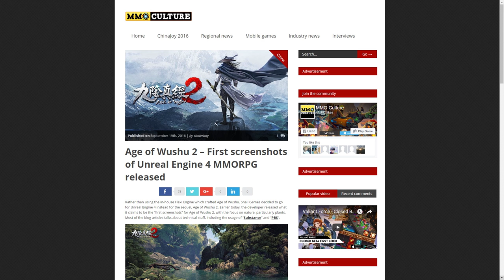[HD - 4K] Age of Wushu 2 - Unreal Engine 4 Details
Hey Beautiful People! This video briefly provides some new information about Age of Wushu 2.

 Also! Please check the YouTube Gaming Stream Schedule below.

➜ Stream Schedule
Weekdays (Mon - Fri) 2 PM - 10 PM EST
Weekends (Sat & Sun) 12 PM Noon - 10 PM EST

➜ PC Specs:
CPU: Intel i7 4790K
GPU: AMD r9 390
Ram: 32 GB DDR 3
HD: 240 GB SSD + 3TB SATA HDD
Mic: Editor's Keys Studio Series SL150
Keyboard: CMStorm Commando Keyboard
Mouse: Zelotes T-80